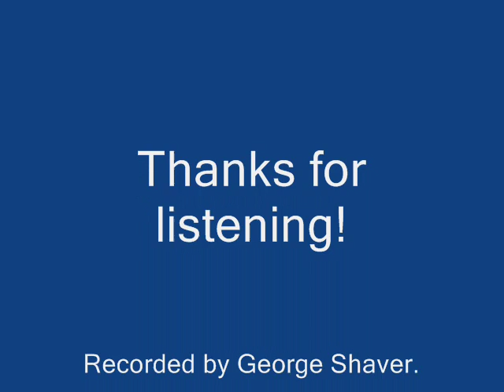Recorda Me - The Ambassadors Sextet - Jazz standard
Popular jazz hit written by saxophonist Joe Henderson, here performed live by the Ambassadors sextet in Naples, Italy on July 7, 1984.   Musicians:  Joe Stachewicz, saxophone; Tim Foley, trombone; Pete Harrison, keyboards; George Shaver, guitar; Pete Washburne, Fender bass; Toby Ahrens, drums.  Recorded by George Shaver.  Digital audio and movie by Pete Washburne.